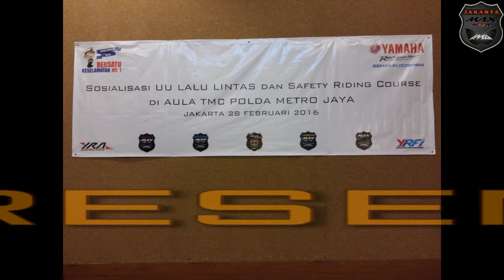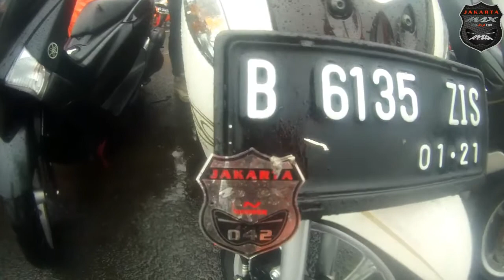Jakarta Max Owners, Safety Riding 28 February 2016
Activity of Jakarta Max Owners member is motorcycle event